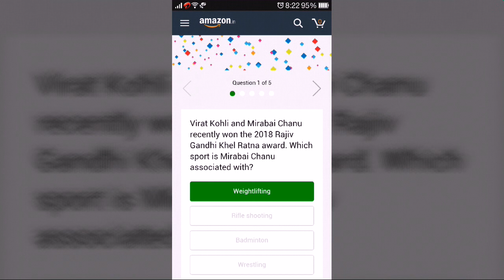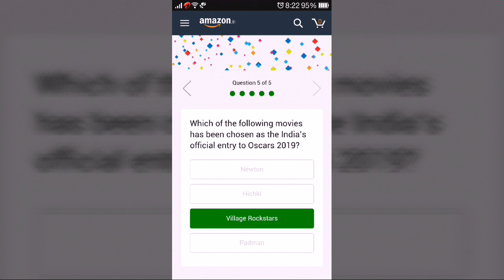#122 Amazon Todays Quiz | 25 Sept 2018 | Answer & Win a Fossil Explorist Smartwatch |AV EduTech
In this video of [Quiz] I'm going to show you that, How to Answer & Win a Fossil Explorist Smartwatch on Amazon App? Explained in Hindi - step by step procedure.

Keep watching
AV EduTech - an Education & Technology channel